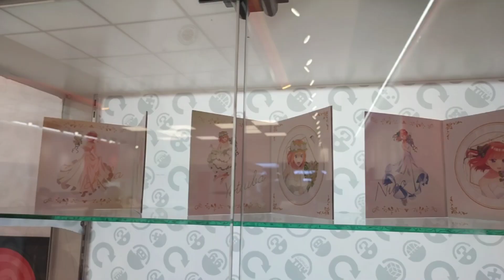[TOY VLOG] Visiting the Gashapon Bandai Official Philippines' 2nd Brand in Greenhills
Visiting the grand opening of the Gashapon Bandai Official Philippines' 2nd Brand in Greenhills

Located at the 3rd floor of GH Mall in San Juan City